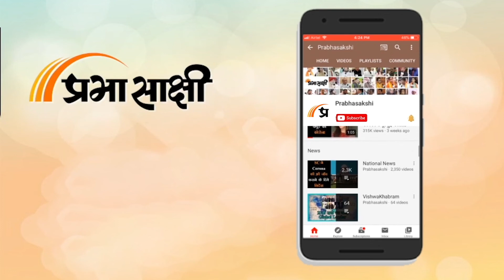Srinagar Dal Lake में शुरू हुई Shikara Post Service, जानिये इसकी बड़ी खासियतें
Srinagar की मशहूर Dal Lake में शिकारे पर्यटकों के आकर्षण का केंद्र तो हैं ही साथ ही 18 किलोमीटर क्षेत्र में फैली यह झील यहां रहने वाले लोगों की जीवन रेखा भी है। Dal Lake में आपने तैरते शिकारे, Houseboat, अस्पताल, ATM तो देखे ही होंगे अब यहां Floating Post Office भी आ गया है। देश में अपनी तरह की पहली Shikara Post और पार्सल कलेक्शन सेवा शुरू होने से इलाके के लोग काफी खुश हैं। देखा जाये तो डल झील में तैरते Post Office की व्यवस्था 200 साल से भी ज्यादा पुरानी है। कश्मीर संबंधी अन्य विस्तृत समाचार पढ़ने के लिए क्लिक करें

0:00 एंकर
1:12 शिकारा पोस्ट सेवा संबंधी अधिकारियों से बातचीत